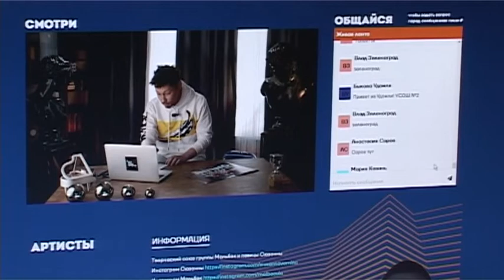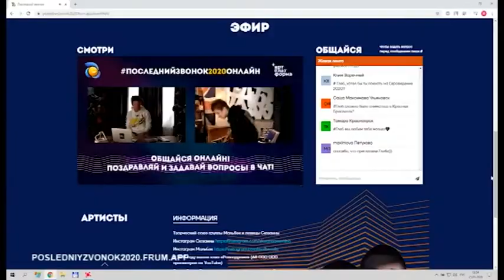На Последнем звонке для зареченских школьников спели звезды